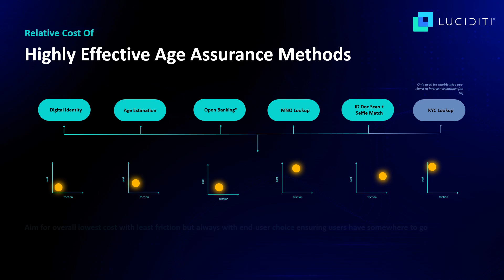11 04 2024 Arissian & Luciditi